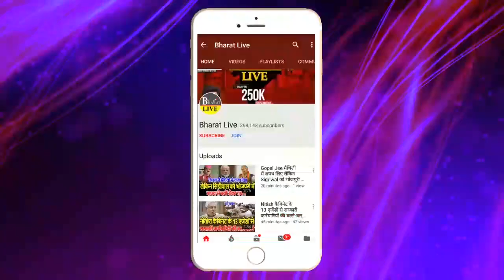Nitish Kumar के ख़िलाफ़ खड़े शिक्षकों को मिला कांग्रेसी का साथ! BHARAT LIVE